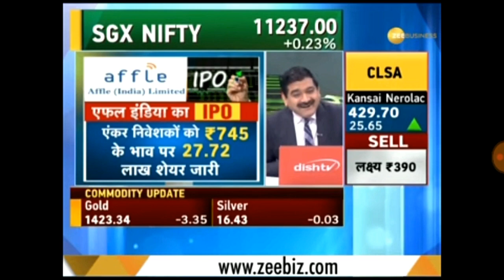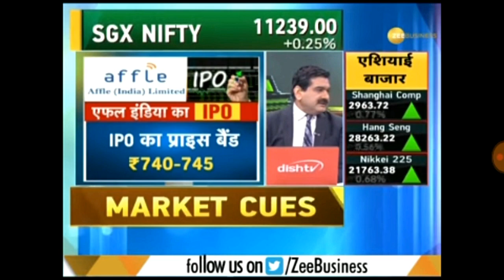Anil Singhvi analysis on AFFLE INDIA IPO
Detail analysis of AFFLE INDIA IPO. BUY for listing gain can hold for more returns.